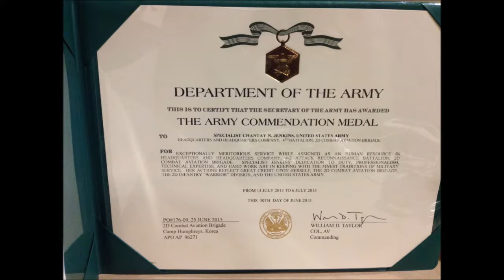ARMY LIFE: AWARDS & FAREWELL! GOODBYE KOREA!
ღ WELCOME TO THE LIFE OF MULA ღ

SAYING FAREWELL TO SOUTH KOREA. I HAD THE TIME OF MY LIFE FOR TWO YEARS JULY 2013- JULY 2015.

❤TAGS❤
|TAGS| REALITY TV - VLOGGING - BLACK VLOGGERS- HUSBAND AND WIFE - ARMY COUPLE - MILSO - ARMY WIFE - LIFEOFMULA - MULA AND JJ